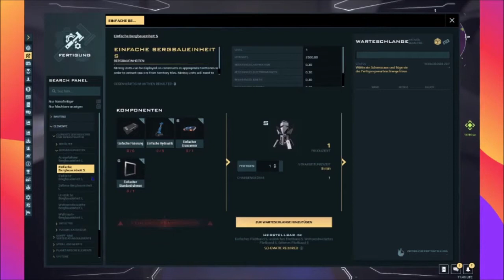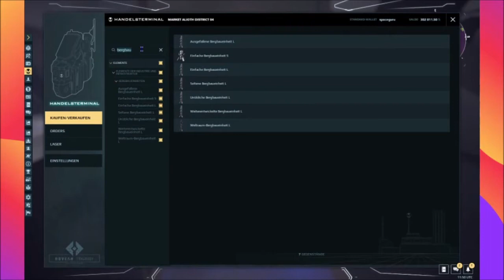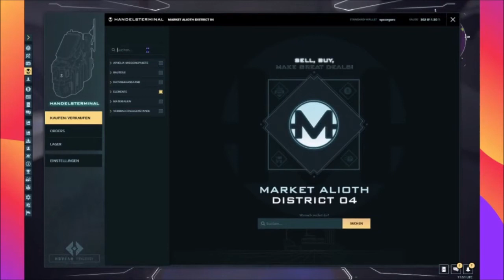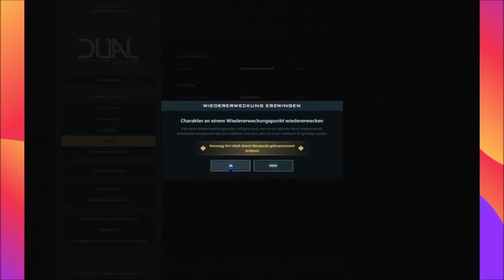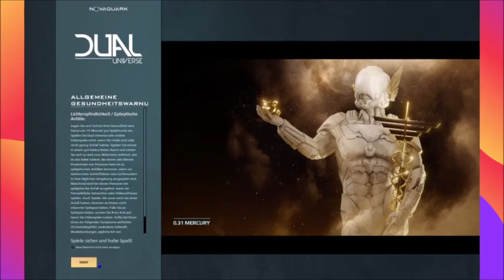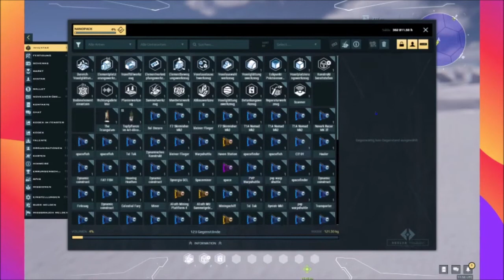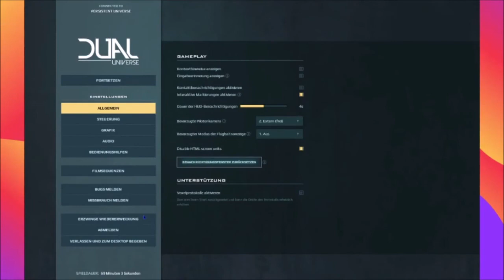Dual Universe PTS Wipe und Release Vorschau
heute ging der PTS (Testserver) mal wieder online. so könnte es im Spiel nach dem Wipe zum Release aussehen. wir schauen uns mal alles an um uns vorzubereiten.